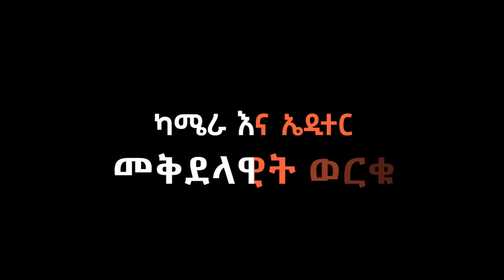ጴጥሮስ ወንድሜ ይመስለኛል! ለሱ ብዬ ከጅማ መጣሁ Ethiopia EthioInfo